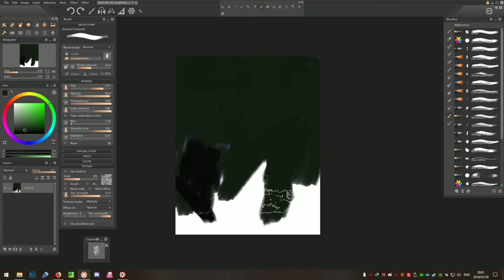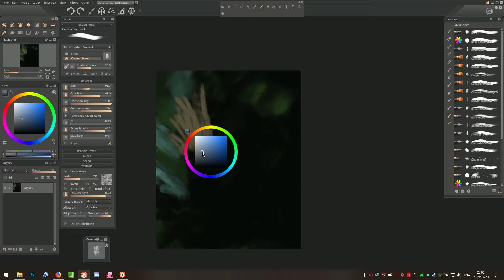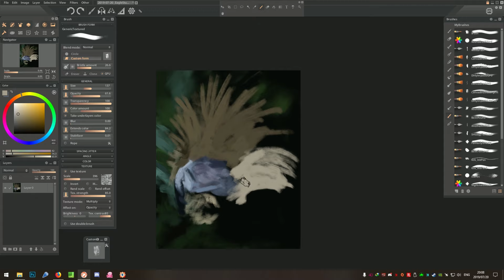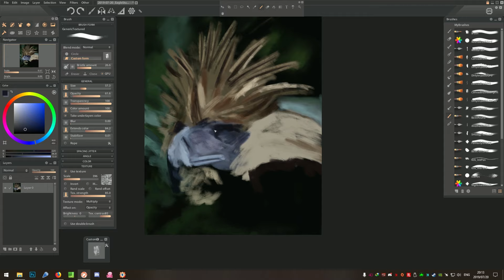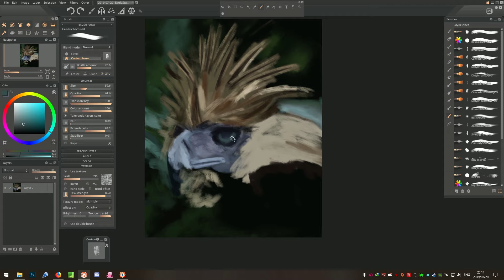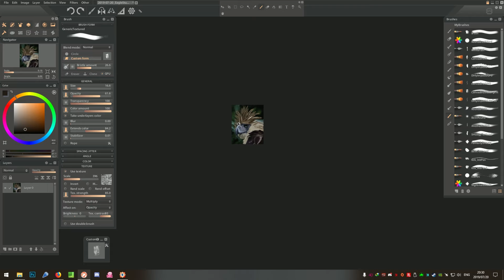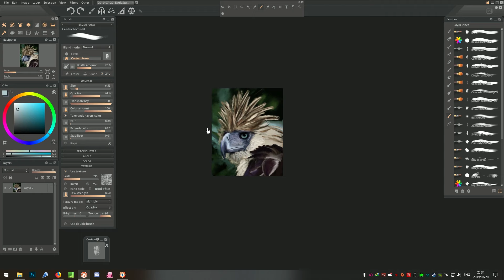Eagle Speedpaint 35min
Speed paint done of a Philippine eagle.